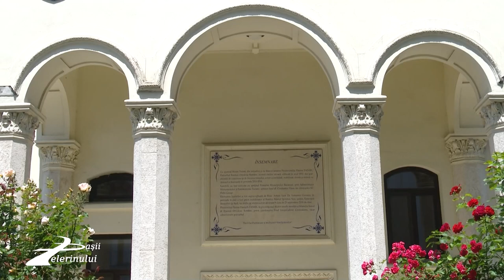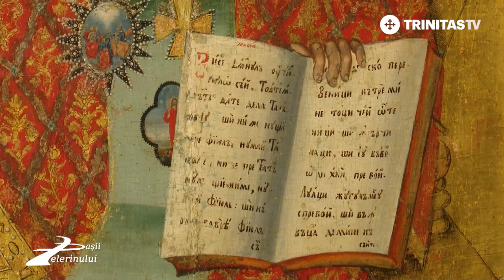Catedrala Sfântul Spiridon-Nou (II)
Sfântul Spiridon a fost unul dintre cei 318 Părinți participanți la Primul Sinod Ecumenic de la Niceea. El este cel care a explicat printr-un simplu exemplu dogma Sfintei Treimi, modul în care Trei Persoane: Tatăl, Fiul și Sfântul Duh, împărtășesc în mod egal, nedespărțiți și neamestect Ființa Dumnezeiască. A luat o cărămidă în mâna stângă și le-a spus celor prezenți că deși este un singur obiect, ea este alcătuită din trei elemente: pământ, apă și foc. Apoi cu mâna dreaptă a făcut semnul crucii, spunând: „În numele Tatălui şi al Fiului şi al Sfântului Duh”. Strângând după aceasta cărămida, în partea de sus a cărămizii s-a aprins foc, apa a curs pe jos, iar în mâna Sfântului Spiridon a rămas numai lutul. Multe alte minuni a făcut sfântul.
Urmăriți a doua parte a ediției